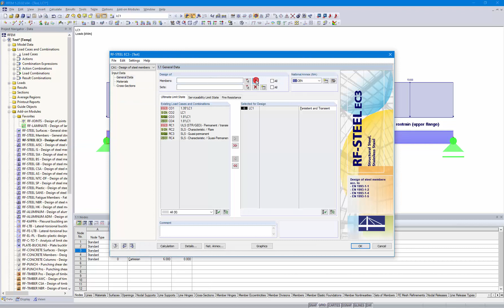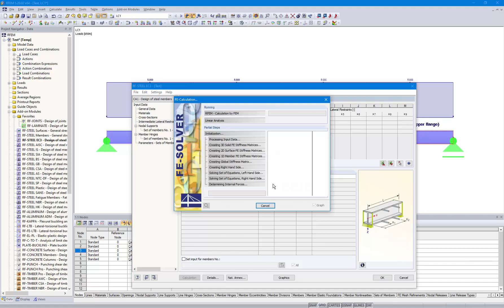[EN] [EN] FAQ 003494 | Vorrei definire i vincoli laterali lungo l'asse di un componente struttura...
Domanda:
Vorrei definire vincoli laterali lungo l'asse di un componente strutturale che a volte agiscono sull'ala superiore, a volte sull'ala inferiore. Tuttavia, è possibile selezionare solo un elemento per ogni asta. Come posso creare la voce?

Risposta:
Per aggiungere diversi vincoli a un componente strutturale, questo deve essere costituito da diverse aste e il progetto deve essere eseguito utilizzando un set di aste. È quindi possibile assegnare diversi parametri alle singole aste. Il video mostra il procedimento.